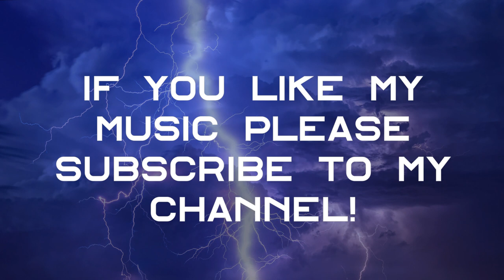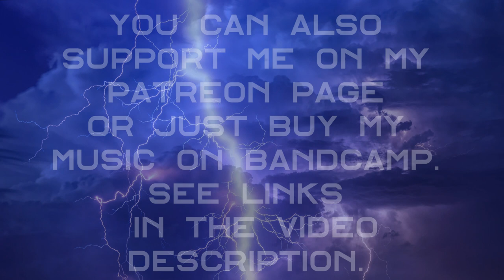Thunder Unison - Action Dramatic Epic Music [FREE DOWNLOAD]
Hello everyone!
Today I want to share my new music creation with this world.
This time I got a powerful orchestral action epic music track featuring the choir.
I worked on it for about a couple of months, and it came out quite long (5 min).
Yes, something has been pulling me towards long compositions lately.
Well, anyway, I hope you enjoy it!

Please be alright my friends!

or
you can purchase this music track on BandCamp:

☺ Hello everyone!